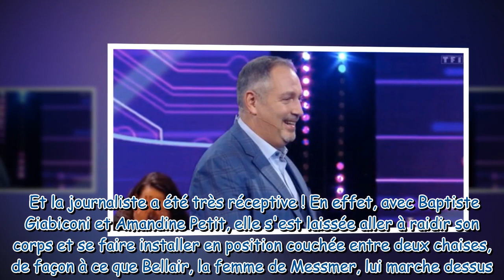Messmer : Une personnalité quitte le plateau suite à une "sensation d'étouffement", la scène coupée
Messmer : Une personnalité quitte le plateau suite à une "sensation d'étouffement", la scène coupée au montage